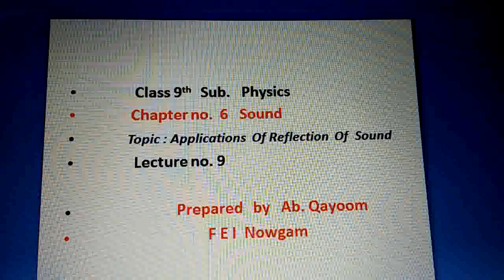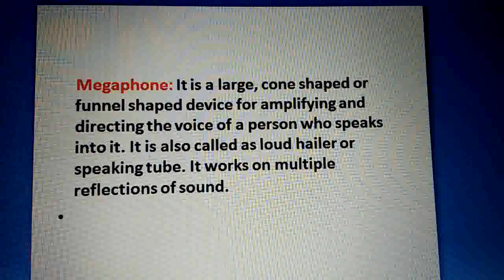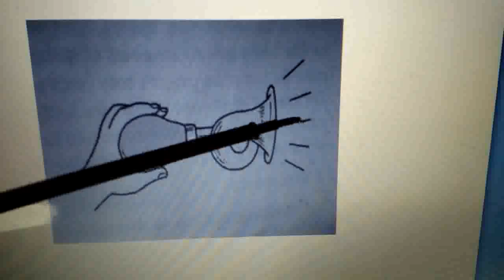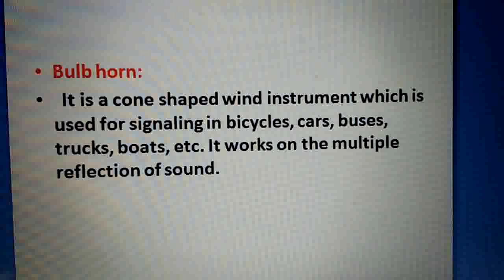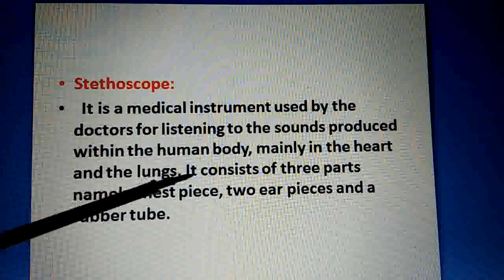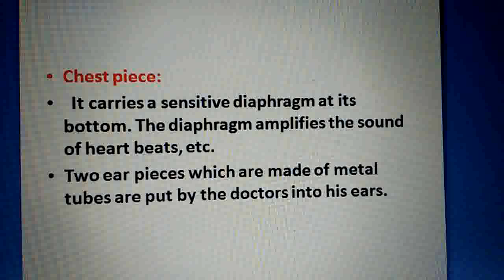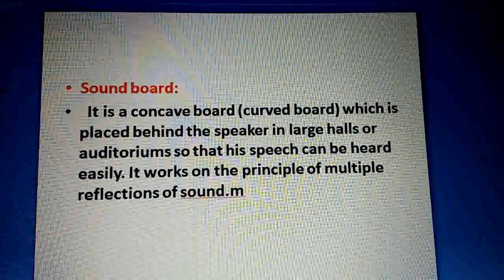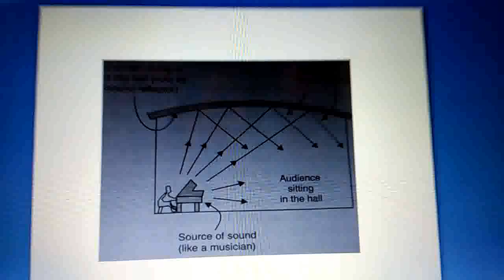9_900Science[P_Sound] Applications Of Reflection Of Sound L9